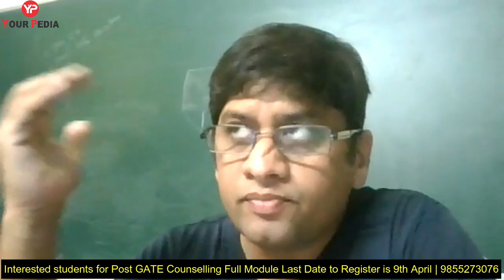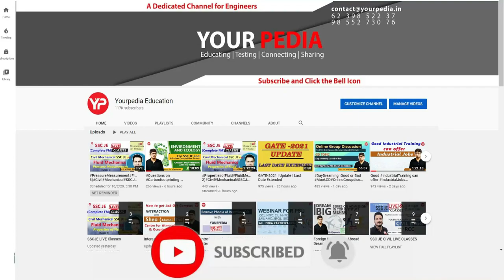Last date to Register for YourPedia Post GATE Counselling Full Module is 9th April